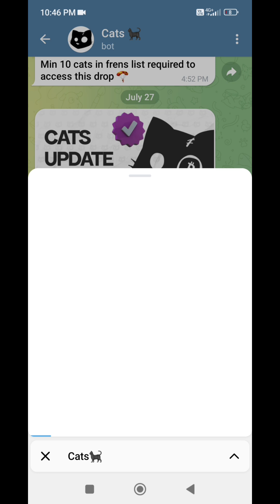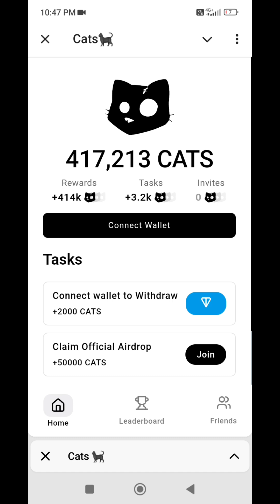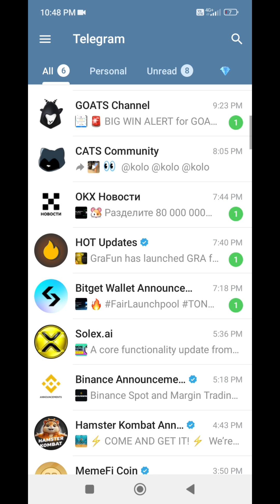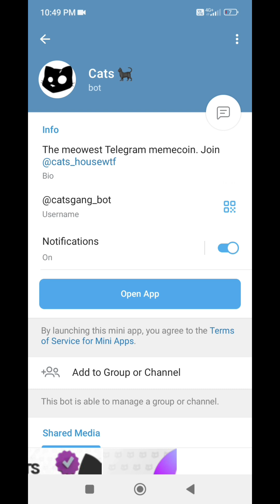Cats Airdrop Biggest Scam🙏 40 हजार लूट liya😭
Cats undermaintainance